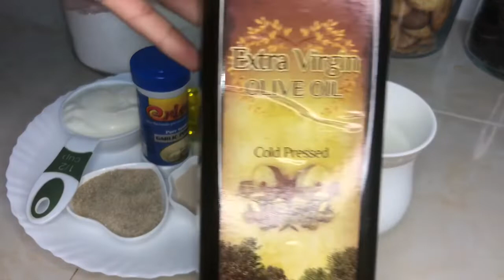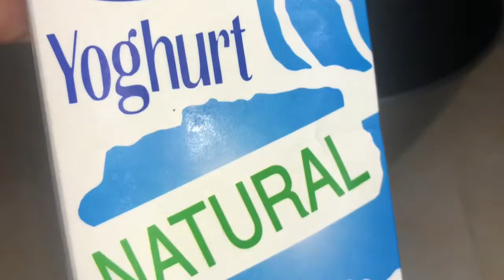(Mini pizza) Qado aad ka heli doontid insha allah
Ingredients

3 cups of flour
1 cup of warm milk
1 tsp of sugar
1 tsp of yeast
1 tsp of salt
3 tsp of olive oil
half a cup of yogurt

Paprika
onion
Garlic
Mint

Chees
Chicken
Green Olive
And the sauce